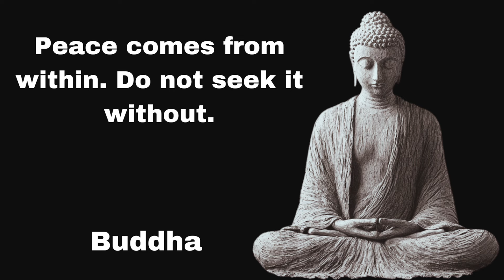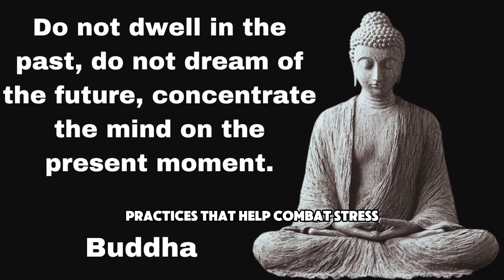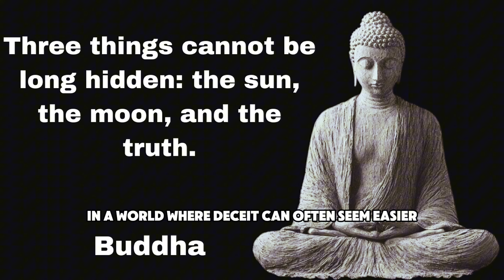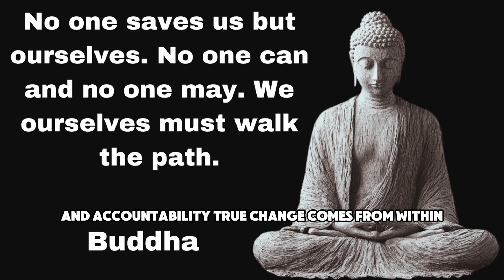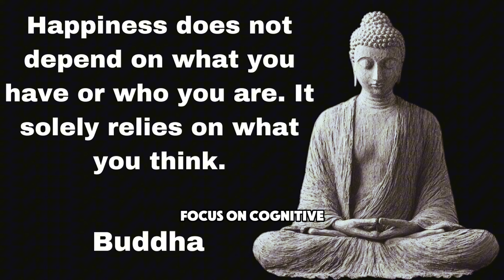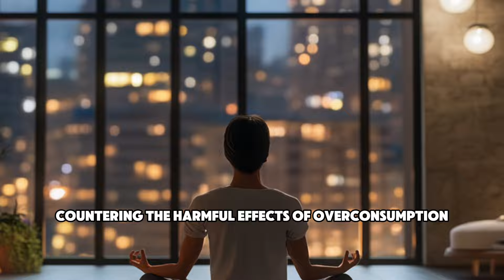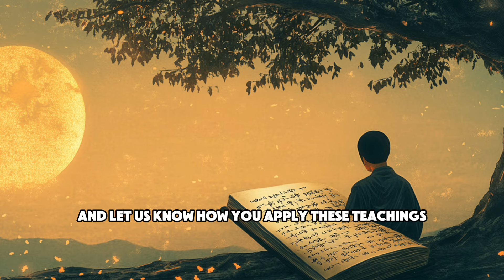10 Buddha Quotes That Will Change Your Life Forever | Timeless Wisdom for Modern Times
Discover the timeless wisdom of Buddha in this insightful video. From his extraordinary journey as a prince who abandoned luxury to seek enlightenment, to his teachings that resonate across centuries, Buddha's words continue to guide millions toward inner peace, happiness, and self-discovery.

In this video, we explore the life of Siddhartha Gautama, the man who became Buddha, and delve into ten of his most profound quotes. These quotes reveal practical lessons on topics such as mindfulness, anger, truth, and happiness. Each teaching is broken down with an in-depth analysis of its meaning and relevance in today's fast-paced, often overwhelming world.

Learn how Buddha’s philosophy can help you find balance, overcome challenges, and create a more meaningful life. Whether you’re seeking personal growth, emotional resilience, or just a fresh perspective, these teachings offer powerful tools to transform your mindset and daily habits.

Stay until the end to discover how Buddha’s insights influence modern practices like mindfulness meditation and emotional intelligence.

‼️ Sections:

00:00 - Introduction
00:55 - From Siddhartha to the Buddha: The Birth of a Philosophy
01:42 - Understanding Buddha’s Wisdom
02:19 - The Ten Quotes
06:59 - The Modern Influence of Buddha’s Teachings
08:02 - Conclusion